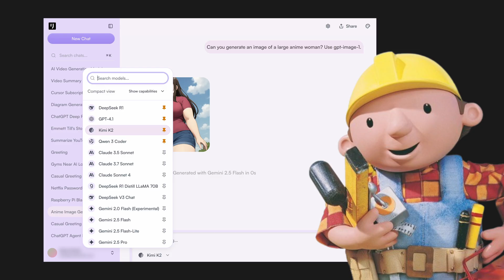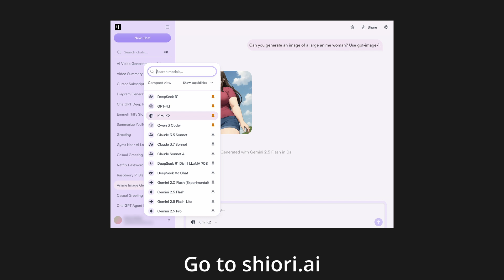Start Using AI for Programming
been sillying around for a bit